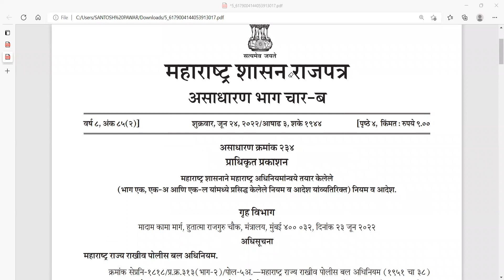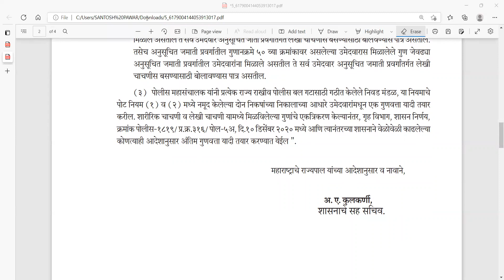SRPF पोलीस भरती 2022 Updates मैदानी चाचणीतील महत्वपूर्ण बदल